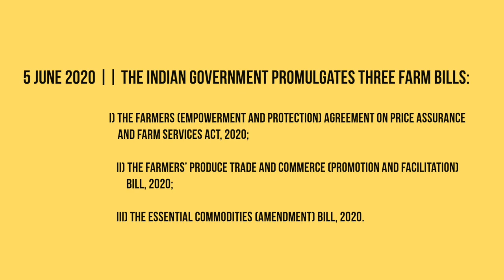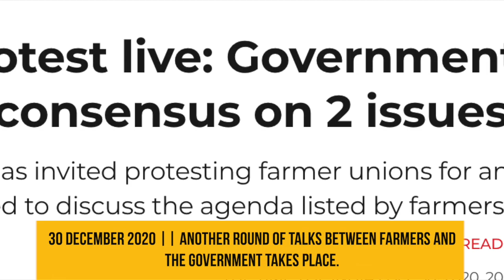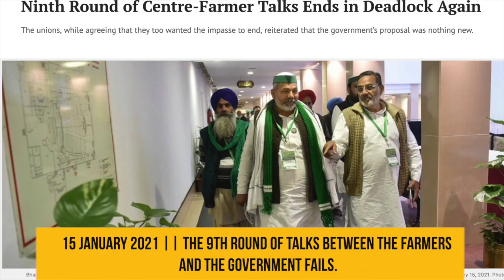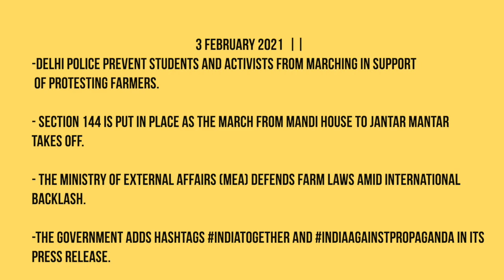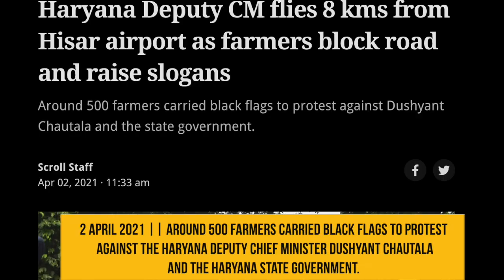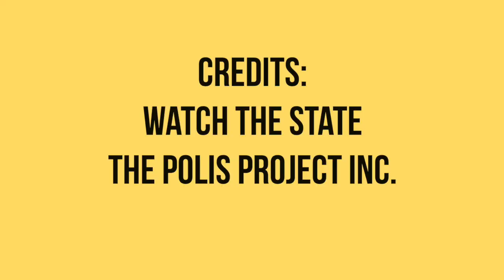One year of farmers' protests in India: June 2020 to June 2021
A year of farmers’ protest: June 2020 - June 2021By Watch the State5 June 2020 marked one year since the three Farm Bills were promulgated by the Indian Government. On 20 September 2020, The Farm Bills were passed in a haste in the Rajya Sabha, the upper house of the Indian Parliament, by a voice vote. Opposition parties and farmers’ unions protested the decision since the aim of the Bill is to push the agricultural sector in India from a government-run to a private-run sector. The Indian Government's actions set off one of the largest and longest ongoing protests against the State since the Bharatiya Janata Party (BJP)-led government came to power in 2014. Farmers’ unions have strongly opposed these Bills and demanded their complete revocation. Farmers have occupied key sites around the capital city of New Delhi for over 7 months. They have organized peaceful marches and contestations across the country. The State has resorted to tactics of repression and violence to counter the protests. First Information Reports (FIRs) have been filed against those who have reported on the protests and the Police have arrested journalists, labor union representatives and farmers. Police brutality and custodial violence have been routinely used against the protesting farmers and against those who have been arrested. Many farmers have died by suicide or as a result of other causes during the protests, while others continue to languish in jails. Yet, the farmers are relentless in their struggle against the Government’s push for the free market to dominate an essential but already struggling sector in India.With A year of farmers’ protest: June 2020 - June 2021, Watch the State at The Polis Project aims to highlight the farmers’ struggle and their undeterred resistance during this year-long period.

We are an independent research-journalism hybrid organization funded entirely by our community. If you like the work we do, consider supporting us.